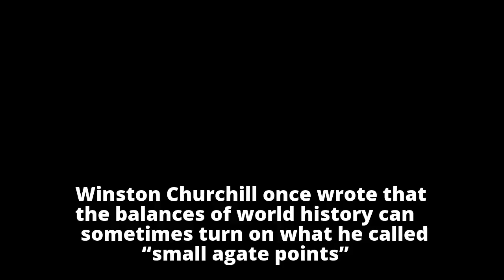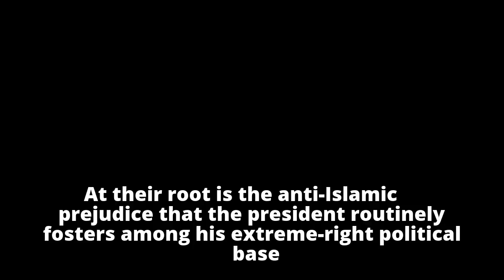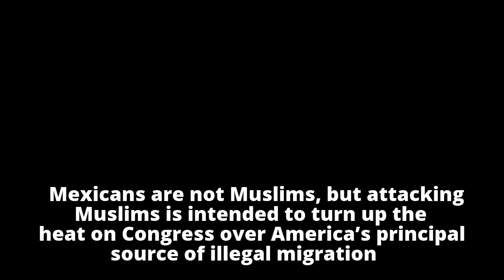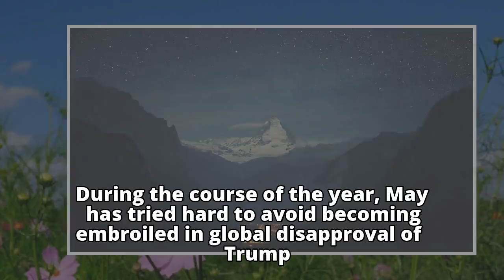Britain should demand an apology from Trump and cancel his state visit Britain should demand an ap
Britain should demand an apology from Trump and cancel his state visit

Britain should demand an ap